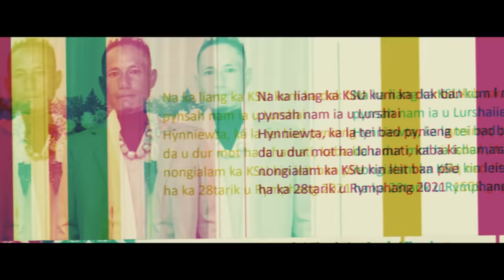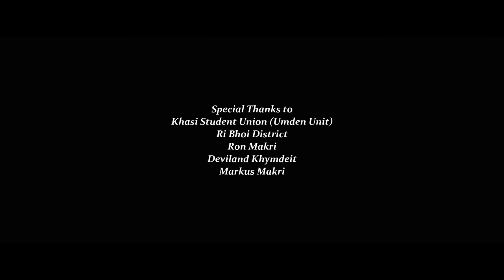Ri Bhoi Cypher | Music Video | 2021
Rappers

Trah Fiery (Nongpoh )
Lumlang (Nongpoh)
Mark (Umden)
Kyrshan Nongpoh
Alan Nongpoh
Joe-Z (Bornihat)
Suphai Jr (Umden)
Laitluid (Umsning/Mawlai)
Khraw pyrkhat (Mawlai Emcee)
Youngrick (Umden)

Kane ka long ka Jing pynshai ba ia Kane ka jingrwai
La kren  kren kyrpang iaki mat kiba la jia mynta
Hynrei la kyrpad iaki nong kyrshan ba kim dei ban
Shim lane pyn donkam bakla iakane ka video
Ban edit pat ha kiwei kiwei ki clip lane ban pyn sngewthuh bakla iaka jingmut kaba la kren ha Kane ka video

Te Long kiba kyndit  ngin pyrshah da ka Jing sngewthuh
Ba ngin lah ban wanrah iaka Jing suk Jing sain haka imlang sahlang  KHUBLEI SHIBUN..

SPECIAL THANKS TO MR SHANBOR TRANG
RECORDED- RACHEAL DIGITAL STUDIO NONGPOH